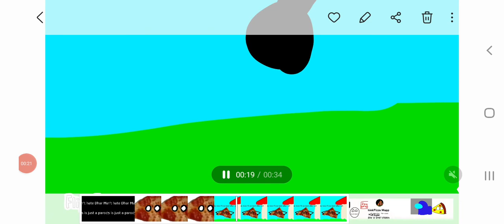Think Pizza Touches grass,instantly regrets it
Happy 38th birthday to @DharMann